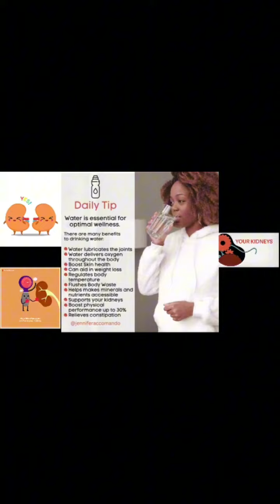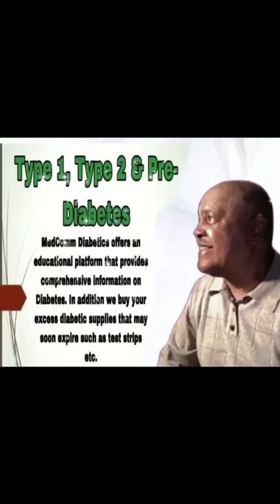Importance Of Hydration For Managing Diabetes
Your supplies should be in excellent condition, never opened, and fit what we can indeed purchase. We’d be happy to talk to you.